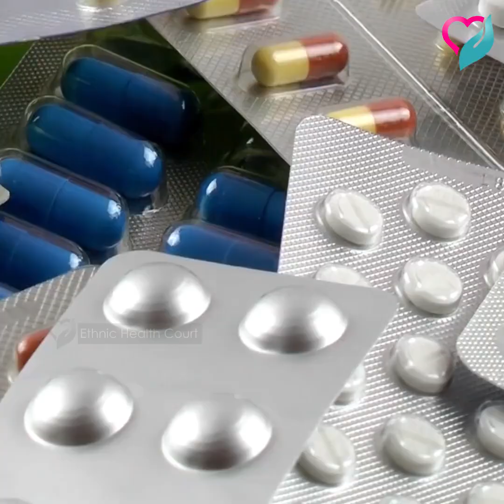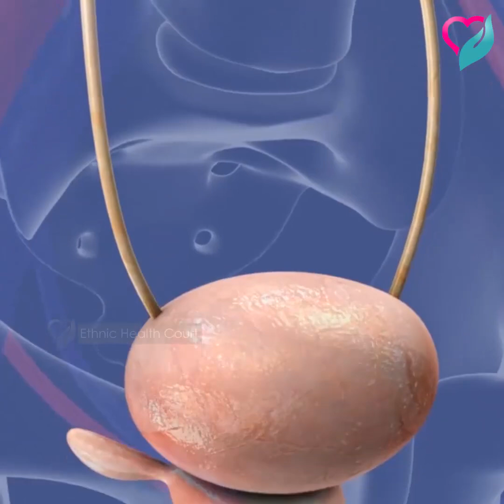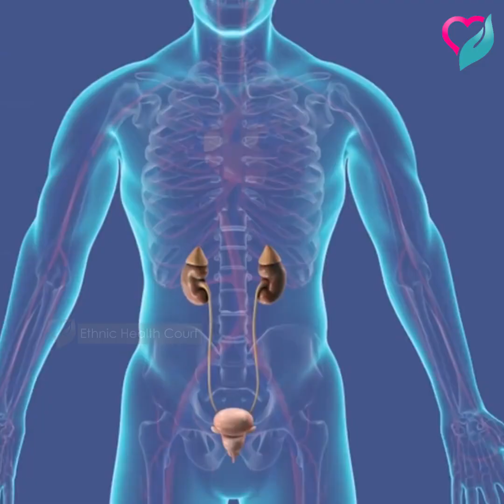വിറ്റാമിൻ സി സപ്ലിമെന്റ് കഴിക്കാമോ.?വിറ്റാമിൻ സി ലഭിക്കാൻ എന്തൊക്കെ കഴിക്കാം.? |Ethnic health court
കോവിഡിനെ പ്രതിരോധിക്കാൻ ശരീരത്തിന് ആവിശ്യമായ ഒരു വിറ്റാമിൻ ആണ് വിറ്റാമിൻ സി. ശരീരത്തിലെ പ്രാധാന്യമേറിയ ഒട്ടേറെ പ്രവര്‍ത്തനങ്ങള്‍ക്ക് വിറ്റാമിന്‍ സി അത്യാവശ്യമാണ്. പല രോഗാവസ്ഥയിലും ശരീരത്തെ സംരക്ഷിക്കാന്‍ ഇതിന് കഴിവുണ്ട്. എന്നാൽ വിറ്റാമിൻ സി ലഭിക്കാൻ ഇന്ന് ഒട്ടേറെ പേർ വിറ്റാമിൻ സി യുടെ സപ്ലിമെന്റ് കൾ കഴിക്കുന്നുണ്ട്. ഇവ എത്രമാത്രം സുരക്ഷിതമാണ്. എത്നിക് ഹെൽത്ത് കോർട്ട് വിശദീകരിക്കുന്നു.

Vitamin C is a vitamin that the body needs to fight off covid. Vitamin C is essential for many vital functions in the body. It has the ability to protect the body from many ailments. But many people today are taking vitamin C supplements to get vitamin C. How safe these are. Ethnic Health Court explains.

May this valuable knowledge be useful to you and your friends. !!